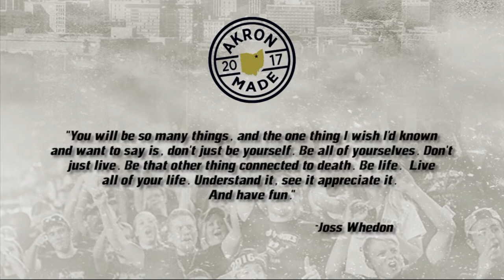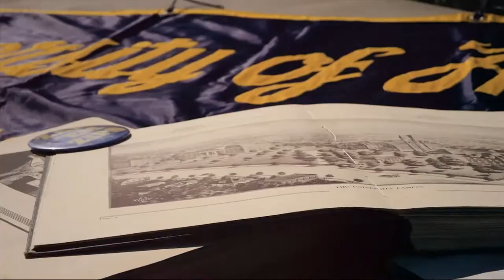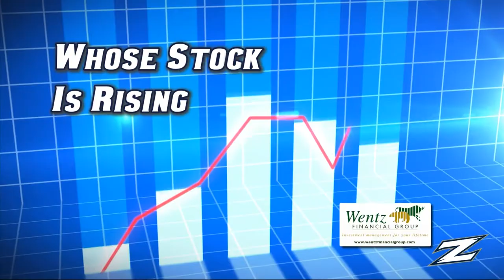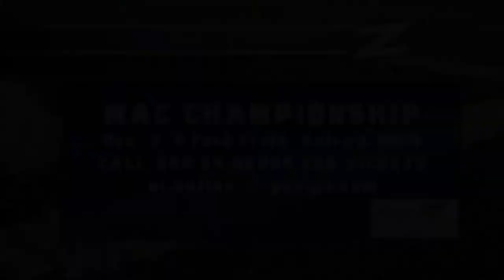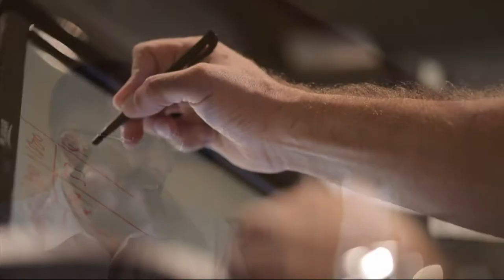Zips Football with Terry Bowden (Show 12)